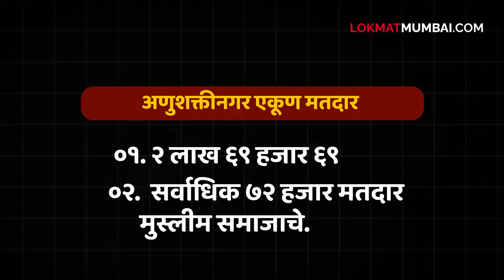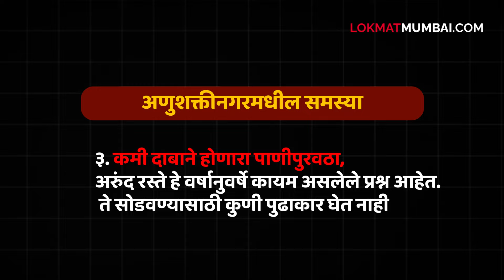नवाव मलिकांचा गड Sana Malik राखू शकेल? Anushakti Nagar मध्ये स्वरा भास्करच्या पतीचं कितपत आव्हान?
नवाव मलिकांचा गड सना राखू शकेल? फहाद यांचं कितपत आव्हान? Sana Malik Vs Swara Bhaskar's husband Fahad Ahmad

नवाब मलिकांचं वर्चस्व असलेल्या अणुशक्तीनगरमध्ये स्वरा भास्करच्या पतीचं आव्हान, सना मलिकला पाठिंबा मिळेल? काय सांगतात समीकरणं?